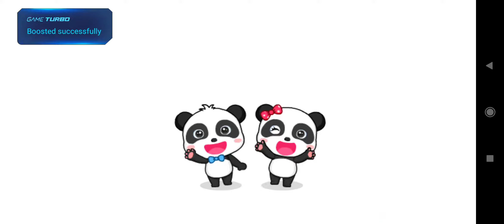Little Panda: Princess MakeUp 💄 Gameplay Walkthrough (FREE on Android & iOS) by: BabyBus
Become a makeup artist and make the princess up for a party!

Are you a true fashion expert? Come to Little Panda's Makeup Salon to show your makeup talent! Design the perfect style with nice makeup, new hair style, and matching outfit for the princesses . Make them shining at the party!

Content:
Beauty SPA
Let's start with facial treatment! Cleanse the face and apply a moisture mask for the princess! Next is the hair treatment. Apply foamy shampoo, wash the hair, and then blow it dry. What hair style do you want to design for the princess? Black straight long hair, or a flowing and wavy hair style? It’s up to you!

Charming makeup
Let's continue put on a party makeup! Put on purple cosmetic contact lenses and choose dazzling orange eye shadow to make the princess's eyes look twinkling. And then match with rose and pink lipsticks to come up with a fresh and natural party look!

Hand decorations
Don’t forget hand decorations for the princess! Apply nail polish and decorate her nails with lovely stickers and various diamonds. You can also draw any design, such as flowers, animals, and crowns, on the back of her hands. Roses and butterflies are good choice for joining party!

Fashion outfit
Finally, pick out the suitable outfit for the princess! Lovely pettiskirt, elegant long blue dress, purple braces skirt, pink ladies dress... Each outfit is perfect for the party! And then put on a crown, matched with a pearl necklace and shell earrings. Wow! What a perfect look!

Now, everything is ready! Princesses can set out for the party! By the way, remember to take pictures of the princesses and save this perfect look for memory!

Features:
- 96 sets of outfits and accessories to choose from!
- Over 100 makeup items: mask, lipstick, eye shadow, and more!
- Dress up 4 little princesses!

Now BabyBus offers a wide variety of products, videos and other educational content for over 400 million fans from ages 0-8 around the world! We have released over 200 children's educational apps, over 2500 episodes of nursery rhymes and animations of various themes spanning the Health, Language, Society, Science, Art and other fields.